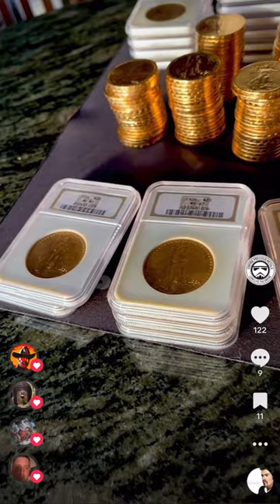$1,300,000 IN GOLD LOOKS LIKE THIS!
MEMBERSHIP REGISTRATION:
*MUST be a member & at least 18 years of age.

💻 MY COMPUTER
💻 MY LAPTOP

💌Mailing Address:
Empire PM
68 White St.

1. MUST BE 18 YEARS OF AGE TO PARTICIPATE.
2. No purchase necessary.
3. Void where prohibited.
4. YouTube is not a sponsor nor involved in the giveaway.
5. All of the items given away are gifts from Empire Precious Metals to the winners.
6. I will explain any rules for the Giveaway in the video or during the livestream.
7. To participate, you must be a subscriber and like the video specified. Make sure your subscriptions is set to public.
8. You must be present during the live stream to claim the prize.
9. Any entries not following the YouTube Community Guidelines will be disqualified. Personal data from the giveaway will NOT be used or shared in any way, shape or form.